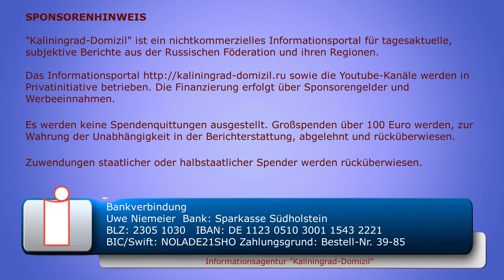Das endgültige AUS für den Ausländischen Agenten FBK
Nach dem vorläufigen Verbot der Arbeit des Ausländischen Agenten „Fond für den Kampf gegen Korruption“ durch ein russisches Gericht und in Erwartung des Gerichtsbeschlusses, diesen Fond als extremistisch einzustufen, hat der Koordinator des Fonds die Einstellung der Arbeit offiziell verkündet.

Sie können die Arbeit der Informationsagentur unterstützen:

Uwe Niemeier
Bank: Sparkasse Südholstein
BLZ: 23051030
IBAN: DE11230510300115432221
BIC/Swift: NOLADE21SHO
Zahlungsgrund: Russland 39-85